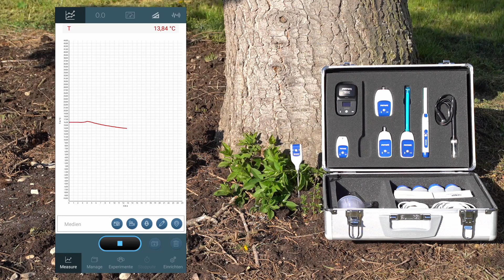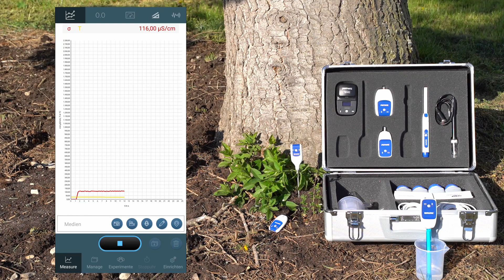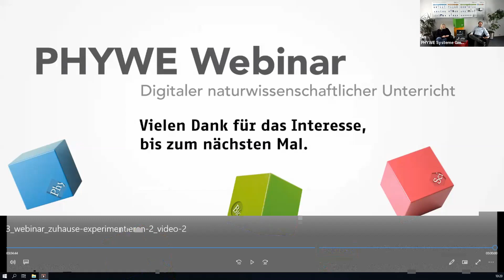Webinar: Zuhause experimentieren - Biologie & Chemie